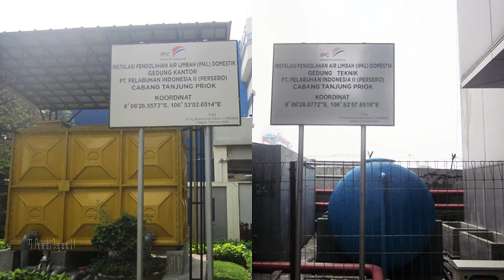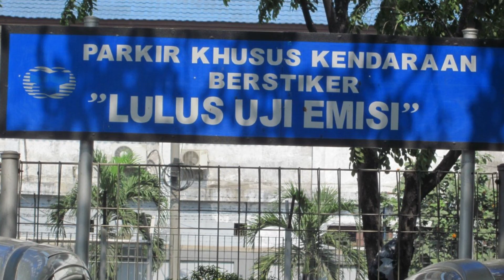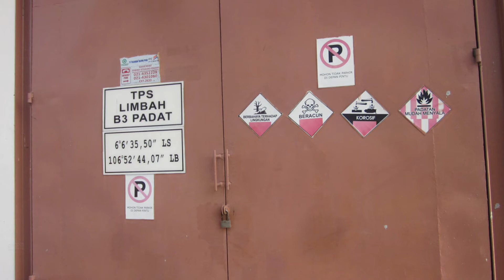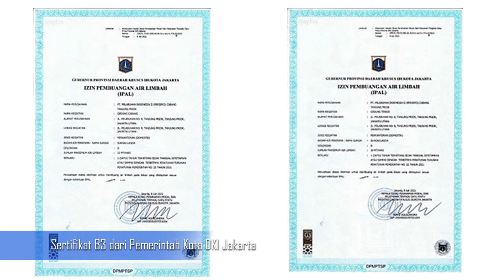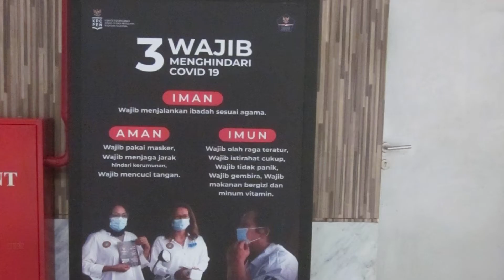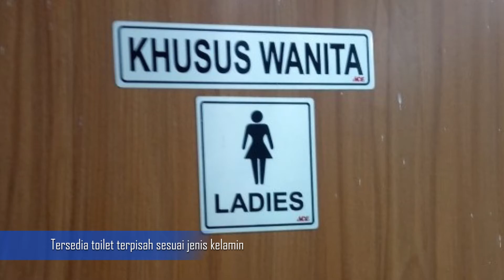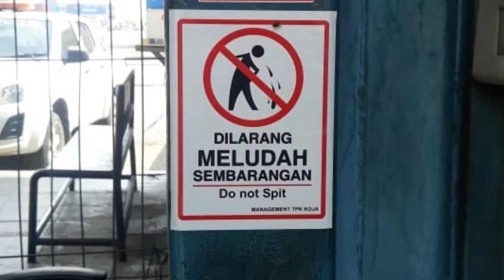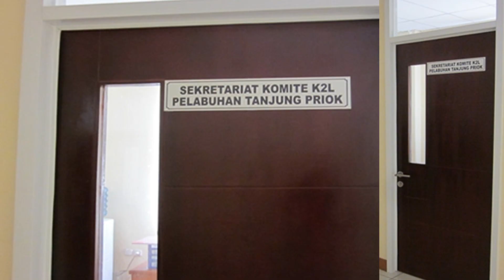TESTIMONI PELABUHAN SEHAT TAHUN 2022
Dalam rangka penilaian Pelabuhan Sehat Tahun 2022, salah satu syaratnya adalah membuat Video Testimoni Pelabuhan Sehat Tahun 2022 yang harus dikirim ke Tim Penilai. Video dibuat terdiri dari pengabungan Video sambutan Kepala Otoritas Pelabuhan Tanjung Priok, Photo kegiatan Pelabuhan Sehat atau Komite K2L yang telah dilaksanakan sesuai dengan butir butir kegiatan yang ada dalam Formulir Evaluasi dan Penilaian Pelabuhan Sehat Tahun 2022

Musik latar :
Happy Event
2B Studio